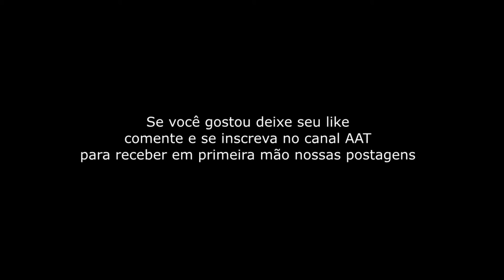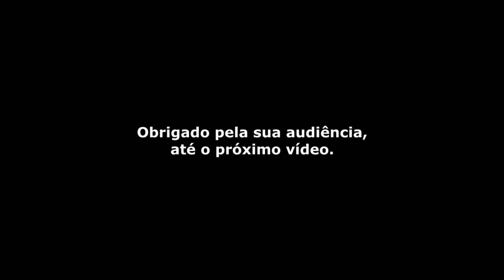DETALLES ao vivo ano 1973 Espanha - RC/ Raridade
Apresentamos mais uma grande apresentação internacional  do rei  no programa "Estelar" gravado no dia 25/06/73 na Espanha . Detalles ao vivo tem qualidade  impecável de imagem e áudio para a época .
SENHORAS E SENHORES COM VOCÊS ROBERTO CARLOS AO VIVO ! como dizia o saudoso Miele quando era vivo.
Imagem e áudio masterizado pelo Antonio Alves
É Canal AAT trazendo acervos inéditos e raros em um período escasso de novidades do cantor.